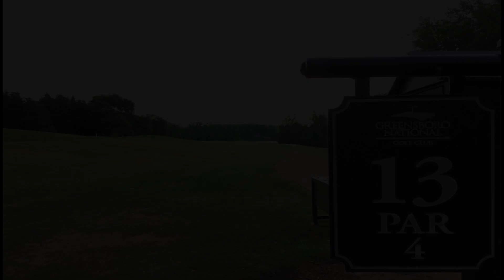GC Hole 13 Long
Greensboro National Golf Club. Hole 13, long version. McBride Aerial Photography.